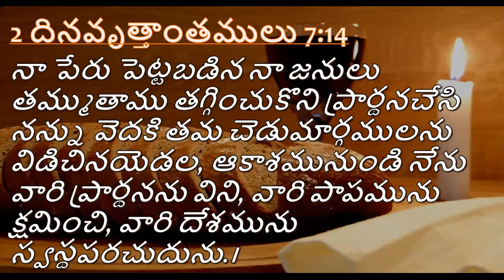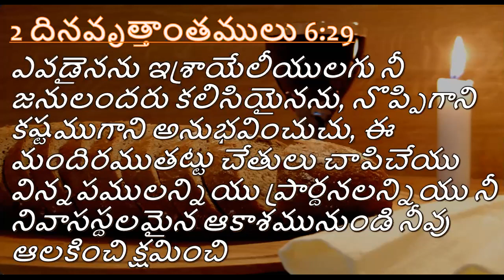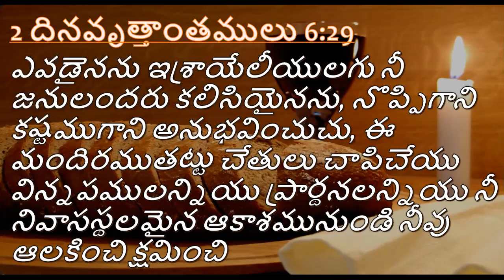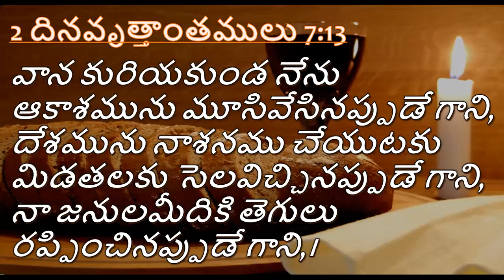ప్రార్ధనలో ఉండవలసిన ముఖ్యంశాలు|Important things while Praying|Bro.Shadrach